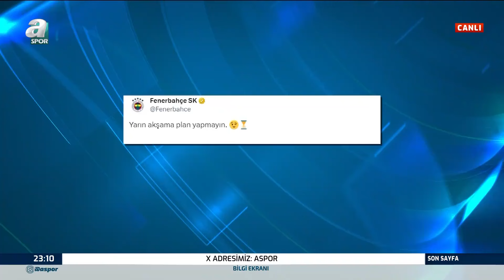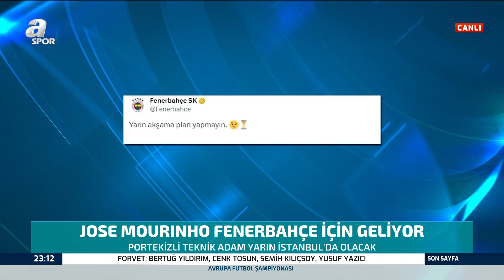SON DAKİKA! JOSE MOURINHO YARIN İSTANBUL'A GELİYOR!